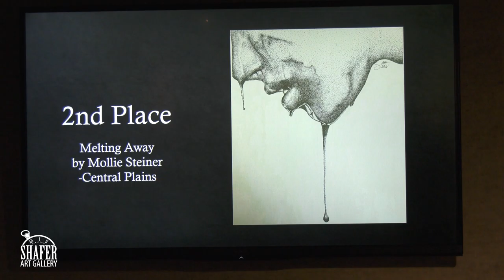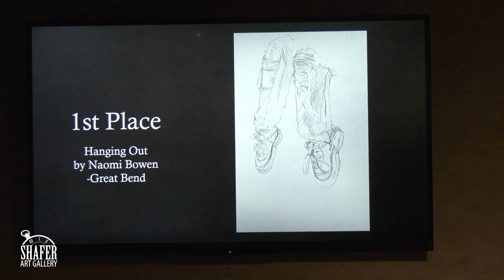BartonCC Vortex Show 2022 Drawing Phil Jacobson